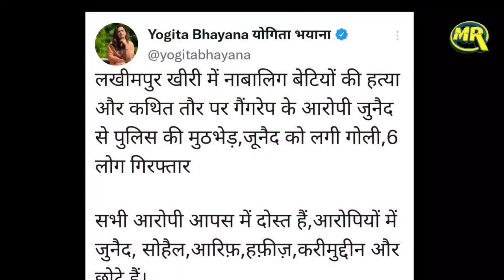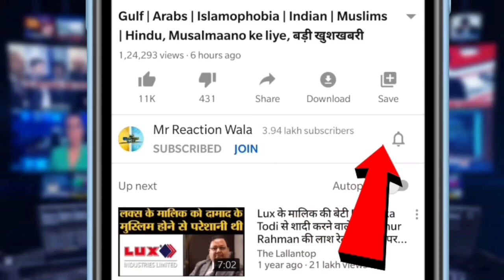Lakhimpur Kheri में Dalit Sisters के साथ बड़ा हादसा | Badi Khabar